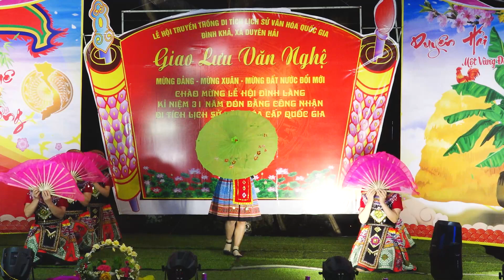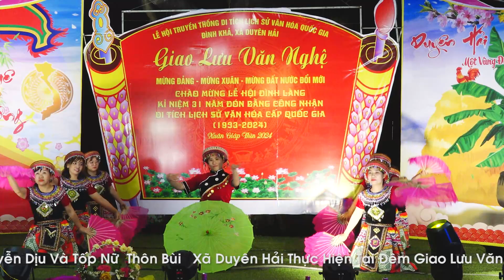Cô Bé Sa Pa - Nguyễn Dịu và Tốp Nữ Thôn Bùi